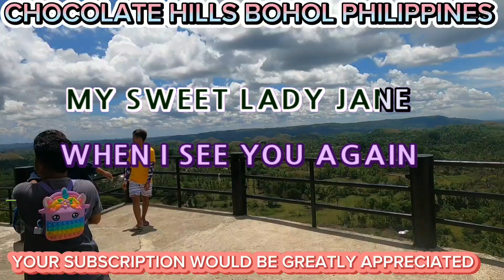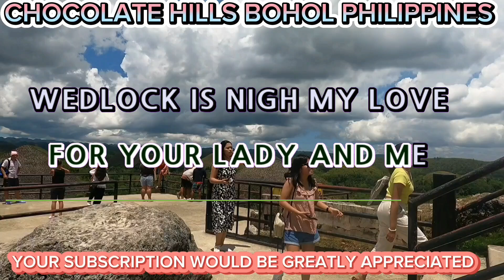LADY JANE - ROLLING STONES -KARAOKE